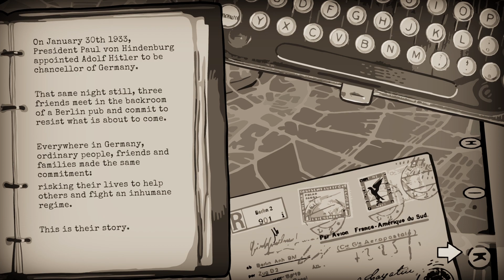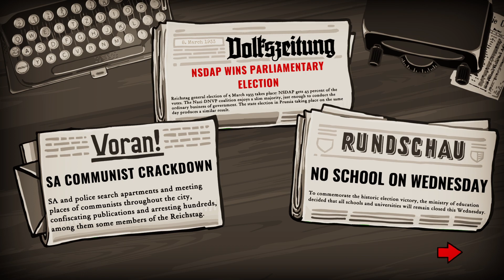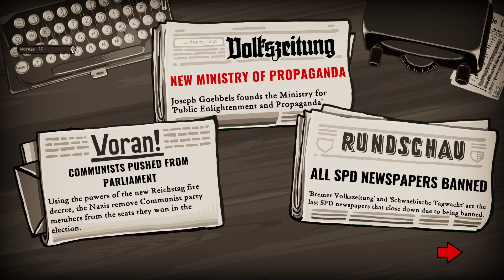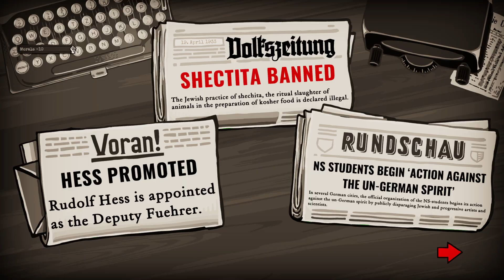39 Minutes of "Through the Darkest of Times" Gameplay!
I played a bit of "Through the Darkest of Times", a new strategy game about organizing the resistance against the oppressive regime of 1933 Germany.

Steam Description:

Dark times mean fear and risks. The risk to be caught by patrolling National Socialists, looking for people who publicly stand against their point of view. The risk of being beaten up or even killed by the German military because we‘re opposing the regime. The risk of losing everything, including our loved ones. This is how we live. This is how we try to survive. Through the darkest of times.

You are the leader of a small resistance group in 1933’s Berlin, of ordinary people, from Jews to Catholics and Communists to Patriots who simply can’t stand aside. Your goal is to deal with small blows to the regime – dropping leaflets to spread awareness about what the Nazis are really up to among the people, painting messages on walls, sabotaging, gathering information and recruiting more followers. And all of that while staying undercover – if the regime’s forces learn about your group, the life of each member is in grave danger.